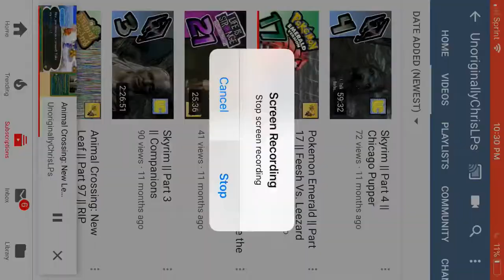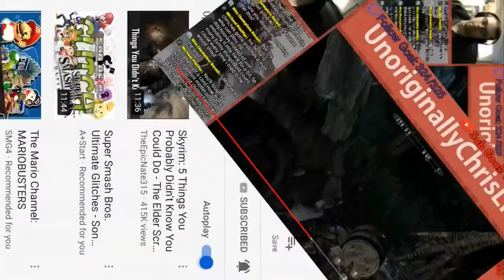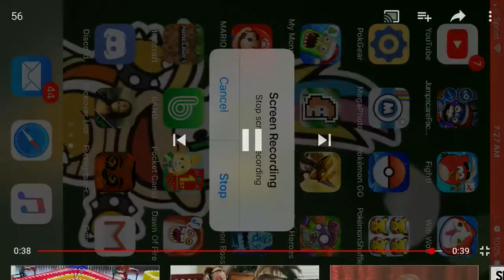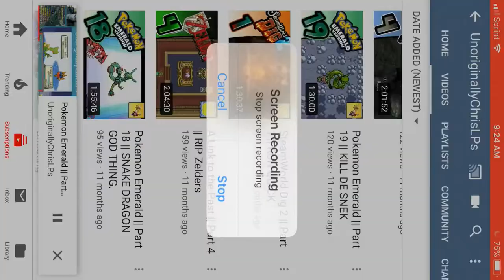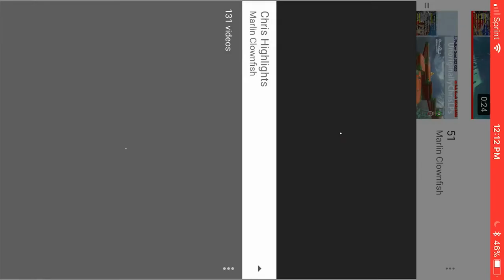Highlight reel 6